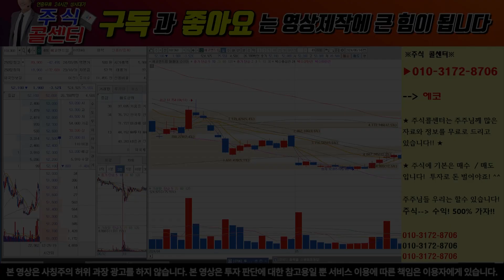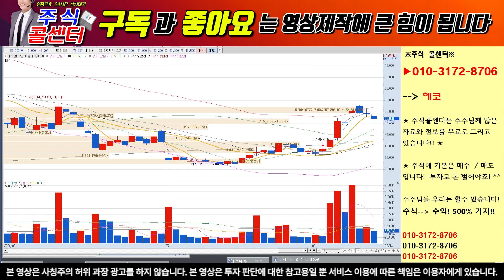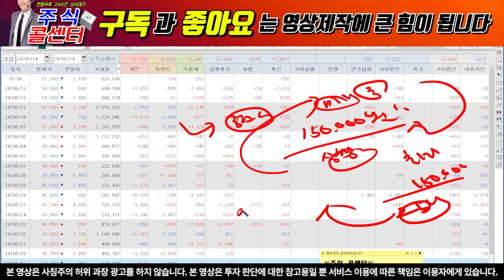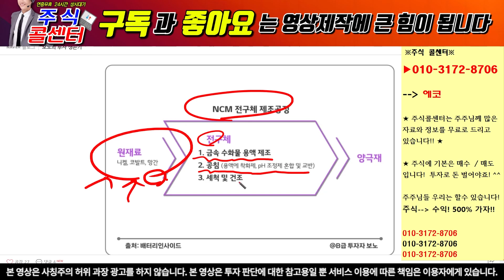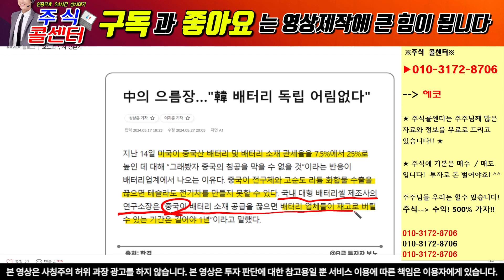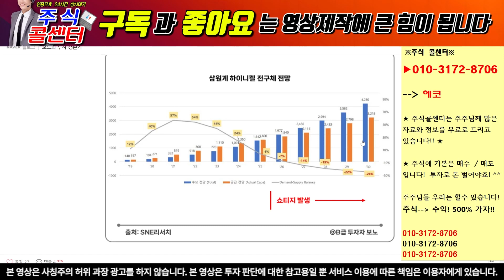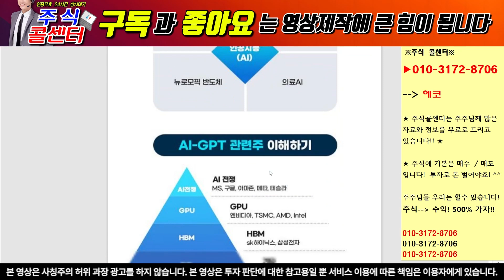[에코앤드림] 주주님들 아직 호재와 이슈!! 남아 있습니다! 매도 금지!! 대형호재 발표 나옵니다!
"에코"라고 보내주시면 자료 보내드립니다.

1) 당일단타(시초가매매)
2) 매집주
3) 종목 실시간 브리핑
4) 종목상담 및 진단